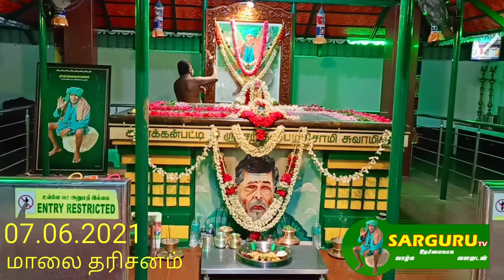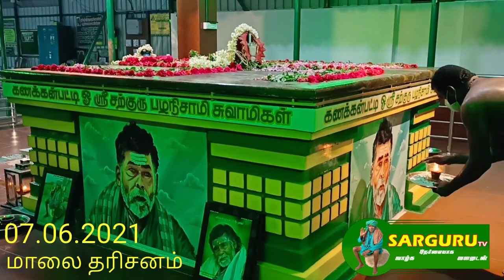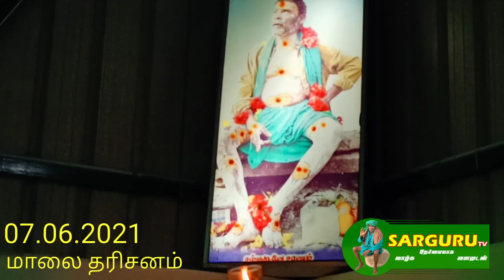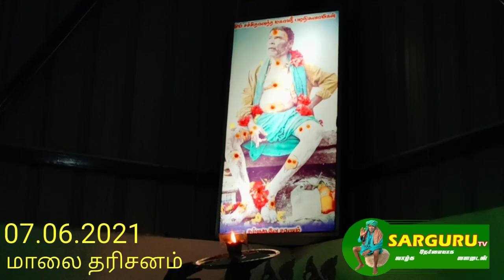SARGURU TV 07.06.2021மாலை தரிசனம்